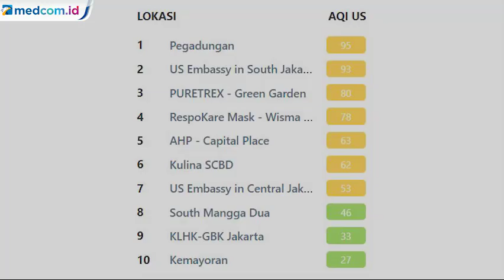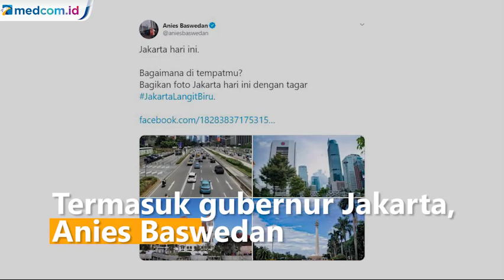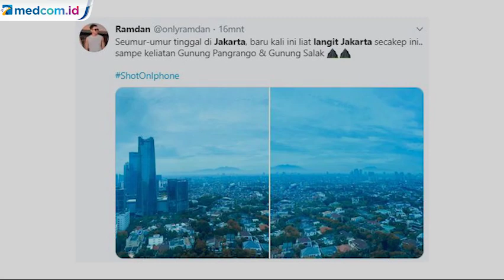Udara Membaik hingga Pegunungan Terlihat dari Jakarta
Beberapa waktu lalu kualitas udara Jakarta sangat buruk. Bahkan Jakarta pernah menjadi kota terpolusi di dunia. Keadaan ini terbalik dengan beberapa hari terakhir. Dalam laman Air Visual, indeks kualitas udara Jakarta membaik. Bahkan di beberapa wilayah menunjukkan kualitas sehat.

Salah satu yang menjadi sorotan adalah wilayah Kemayoran. Sebelumnya, indeks kualitas udaranya capai lebih dari 170. Namun, hari ini indeks di Kemayoran hanya 27 atau dinyatakan sehat. Beberapa warga Jakarta sempat abadikan langit Jakarta, yang cerah dan berwarna biru beberapa hari belakangan. Termasuk Gubernur DKI Jakarta, Anies Baswedan.